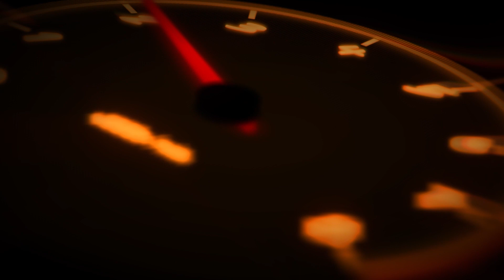💜 [COMO INSTALAR]🔰 SILENBLOCKS de POLYURETANO en un NISSAN S14a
En este video os enseño COMO MONTAR los SILENBLOCKS de POLYURETANO en mi NISSAN S14a.
EN este caso vuelvo a montar STRONGFLEX, por su relación calidad precio.